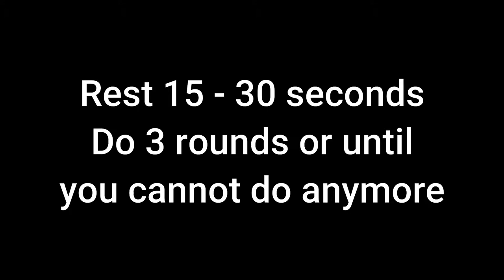Rotating Plank | Covid Safe Core Workout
Rotating Plank | Covid Safe Core Workout. You can do this workout on your own or with some friends. Just go in the same direction together.

Need to maintain safe distancing? This simple workout might help you.